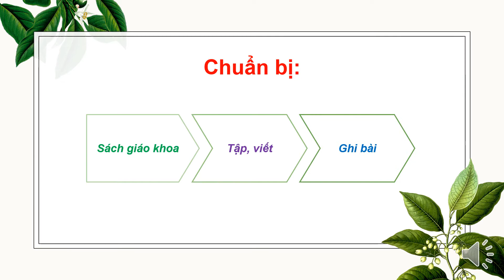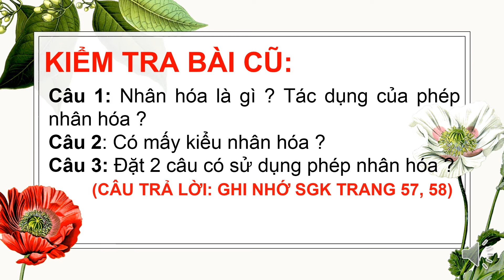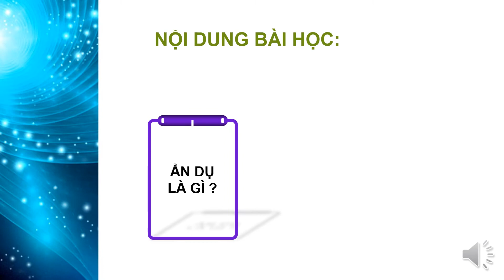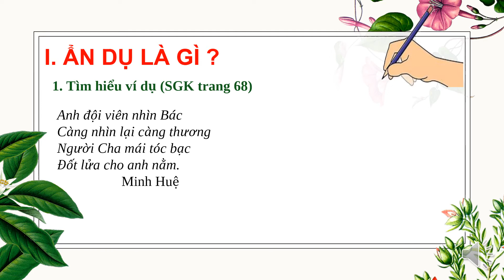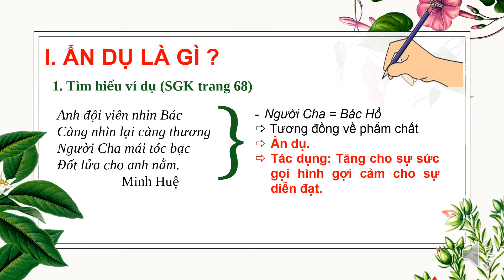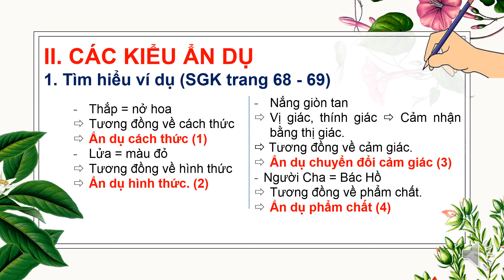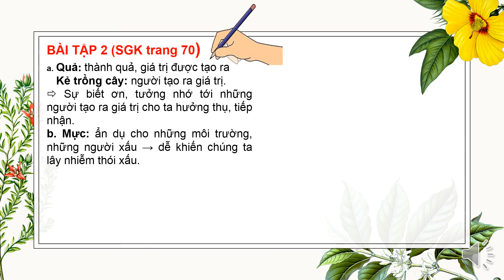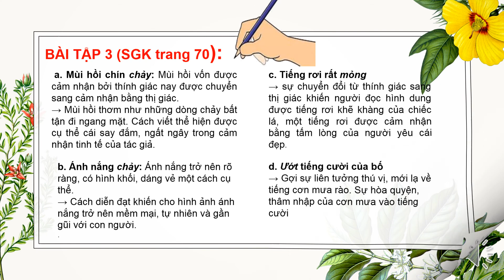NH 20-21.K6.TUẦN 24.BÀI ẨN DỤ